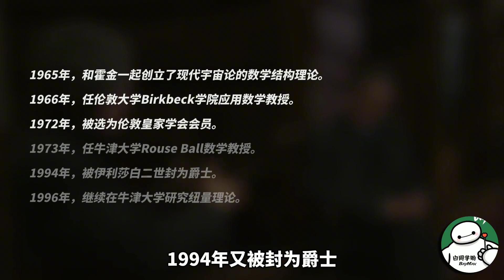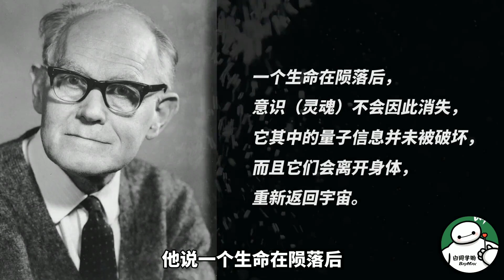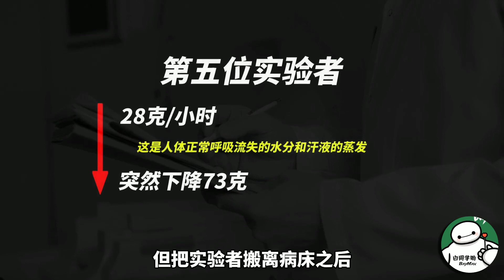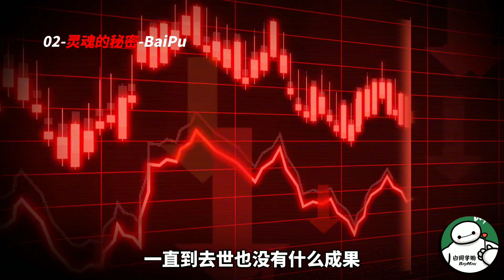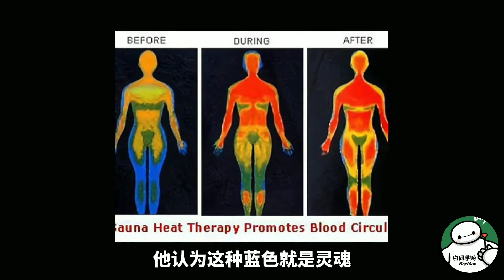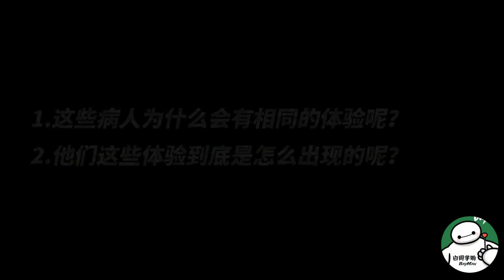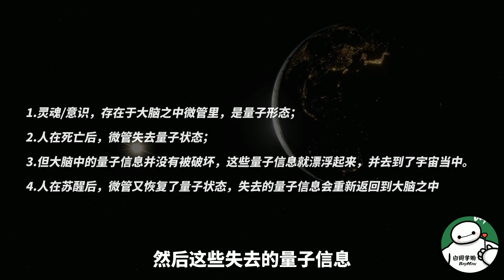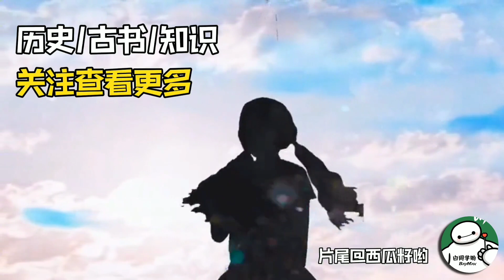诺贝尔奖得主的理论：人在死亡后，灵魂将以“量子形态”继续存在